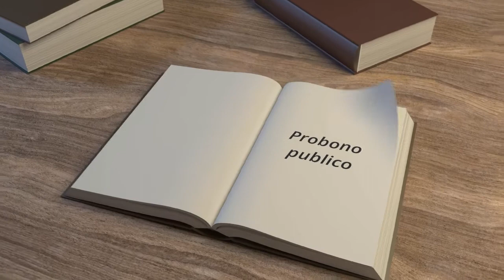രാമായണമാസം - വാല്‌മീകി രാമായണം (part 13)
രാമായണത്തിൽ ഉള്ള കഥാപാത്രങ്ങൾ തികച്ചും മനുഷ്യസഹജമായ വികാര വിചാരങ്ങൾ ഉള്ളവരാണ് . അതിൽ രാമദൈവമില്ല. സമാധാനവും സംരക്ഷണവും കാംഷിച്ചു മകനൊപ്പം നില്ക്കാൻ കൊതിക്കുന്ന അമ്മ എല്ലാകാലത്തുമുണ്ട്. ഭർത്താവിനൊപ്പം നിൽക്കാനാഗ്രഹിക്കുന്ന വിധേയത്വമുള്ള ഭാര്യമാർ എല്ലാ കാലത്തുമുണ്ട്. സഹോദരങ്ങളെ സന്നാഹങ്ങളാക്കുന്ന ജേഷ്ടന്മാർ എല്ലാ കാലത്തുമുണ്ട്. ചരിത്രത്തിന്റെ മറപറ്റി കഥാപാത്രങ്ങളെ ദൈവമെന്ന അപ്രാപ്യമായ ചിന്തക്കുമപ്പുറം പ്രതിഷ്ഠിച്ചു സ്വതന്ത്രചിന്തയും യുക്തിബോധവും കൈയൂക്കുള്ളവർ കൈകാര്യം ചെയ്തു സാമാന്യ ബോധത്തെയും കരണവാദത്തെയും തകിടം മറിക്കുന്നു

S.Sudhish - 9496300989